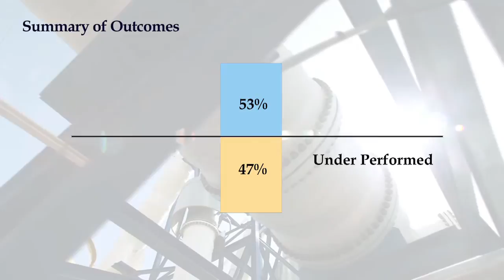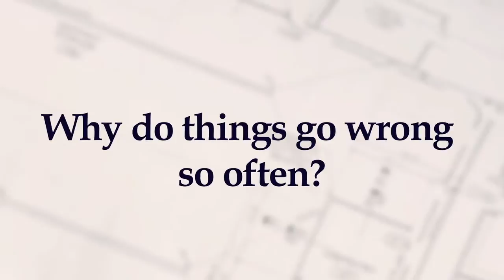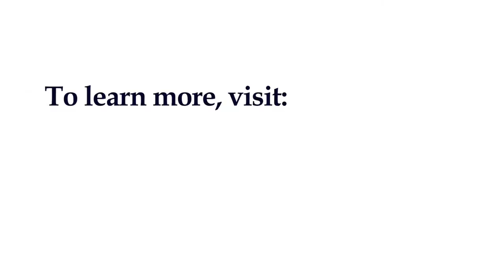Megaprojects: The $40 trillion opportunity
Strategy&'s Chris Dann talks about the enormous opportunity offered by large capital infrastructure projects — or megaprojects — some of the risks they pose, and how companies can better plan to stay on time and under budget.